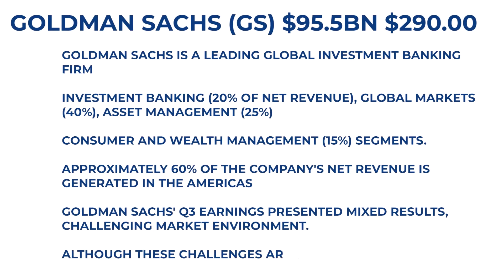Goodman Sachs is cheap for a franchise of this standing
Finscreener and Smartest Data combined to discuss stocks, valuations and weekly stock portfolios.
Smartest Data Blog. Videos, Quizzes, Portfolios become a Blog member.
$1, $2, or $5 per month, Videos, Quizzes, Portfolios. Watch the videos I'll define and explain important issues in investing in Stocks, Stock analysis, Financial Statements, Economics, Investing and other issues that could influence your Stock portfolio. Also, there are lots of other concepts around the Stock Market and investing in general to be covered. The videos by design are short, sharp and to the point. If you are interested in learning about the Stock Market there are many concepts to grasp, keep watching.